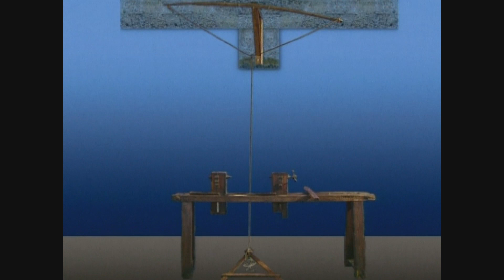Tour à bois à perche, XIXème siècle - Le tour en fonctionnement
Cet objet fait partie de la collection permanente du Musée des arts et métiers, Paris.